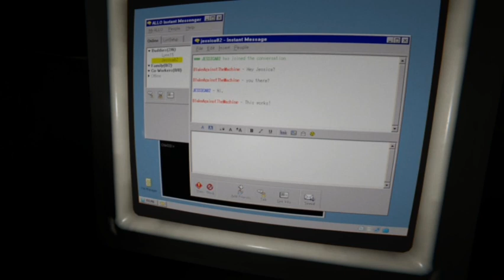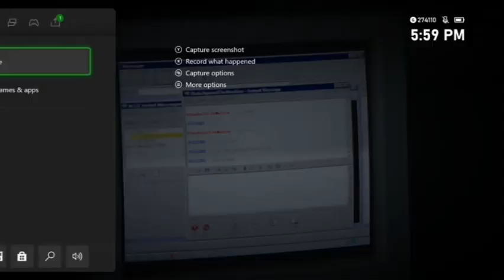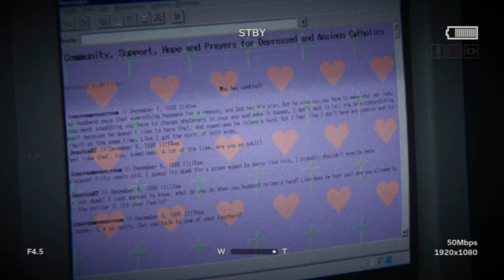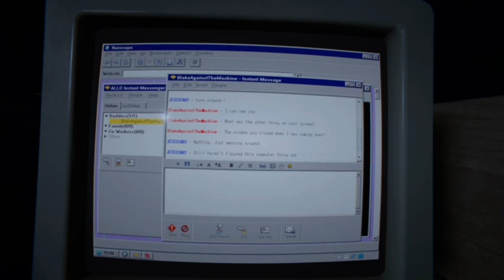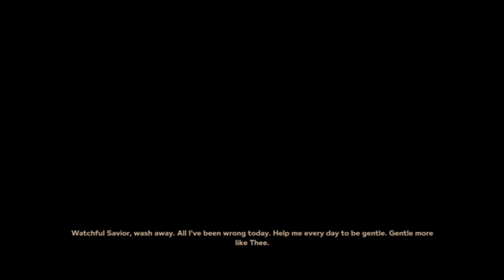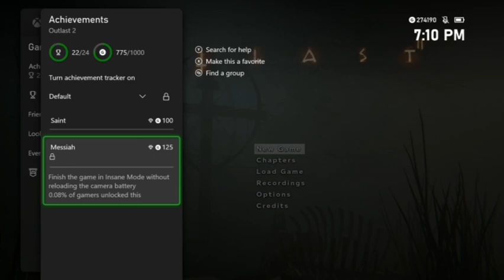Outlast 2 Part 6: The nightmares over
Join us as we finish the nightmare run.